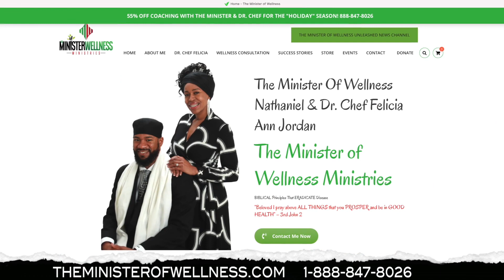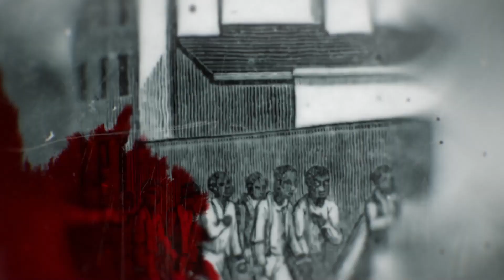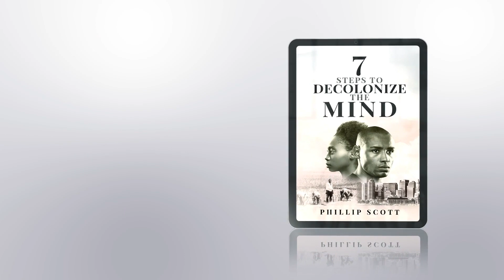Somalia's President Suspends Prime Minister Accusing Him Of Corruption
Wongel Zelalem reports on Somalia's president  Mohamed Abdullahi suspending the prime minister Mohamed Hussein Roble for suspected corruption, a move prime minister described as a coup attempt, escalating a power struggle between the two leaders.